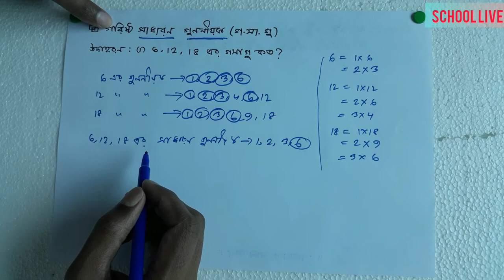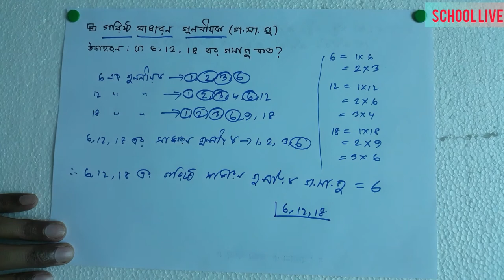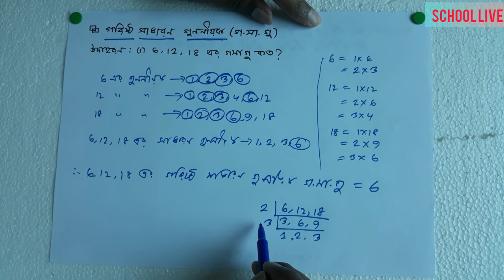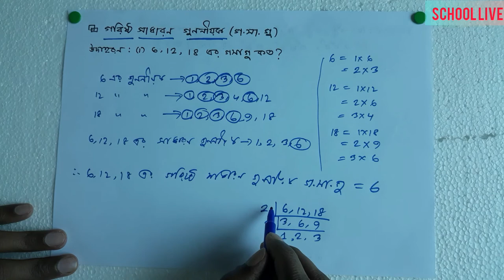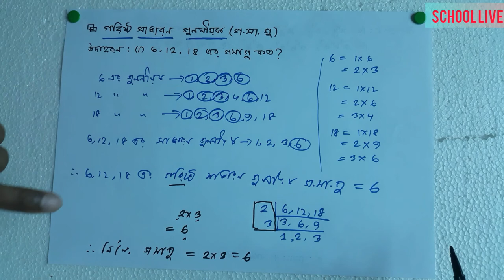Class 8 math chapter 4.4 ।। jsc math chapter 4.4 ।। math chapter 4.4 ।। লসাগু ও গসাগু।। part 01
Class 8 math solutions are available in this You Tube channel. Learn math with care. Mathematics is a vital subject for any student. Our math solution must help you in various ways. You will get jsc suggestion here. You will find the best one here. A short suggestion also will be uploaded here. Follow our math suggestion to make a good result.
You will get class 8 math solutions here. This video is for class 8 mathematics, chapter-4.4. All kinds of problem of mathematics will be solved here. Schoole Live is a educational platform.

In arithmetic and number theory, the least common multiple, lowest common multiple, or smallest common multiple of two integers a and b, usually denoted by LCM(a, b), is the smallest positive integer that is divisible by both a and b.[1] Since division of integers by zero is undefined, this definition has meaning only if a and b are both different from zero.[2] However, some authors define LCM (a,0) as 0 for all a, which is the result of taking the LCM to be the least upper bound in the lattice of divisibility.

The LCM is the "lowest common denominator" (LCD) that can be used before fractions can be added, subtracted or compared. The LCM of more than two integers is also well-defined: it is the smallest positive integer that is divisible by each of them.
A multiple of a number is the product of that number and an integer. For example, 10 is a multiple of 5 because 5 × 2 = 10, so 10 is divisible by 5 and 2. Because 10 is the smallest positive integer that is divisible by both 5 and 2, it is the least common multiple of 5 and 2. By the same principle, 10 is the least common multiple of −5 and −2 as well.